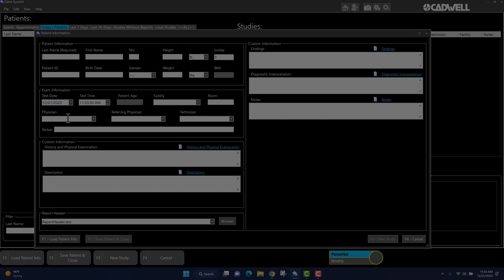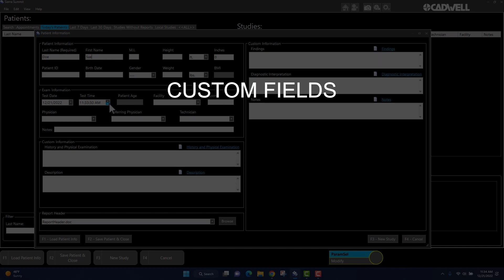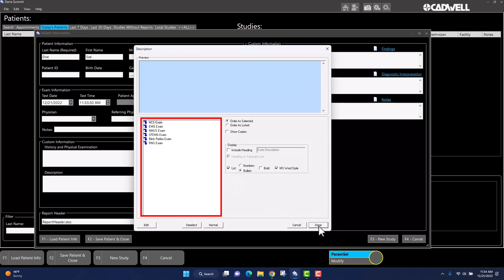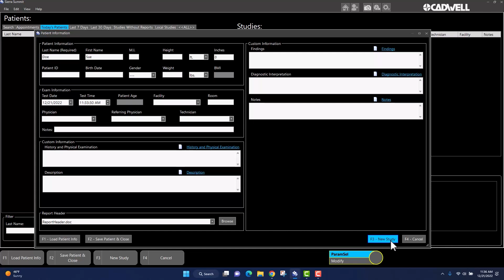Starting An Exam and Entering Patient Info - Sierra 4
Learn the basics of how to start an exam and enter patient information in a Sierra 4 study.